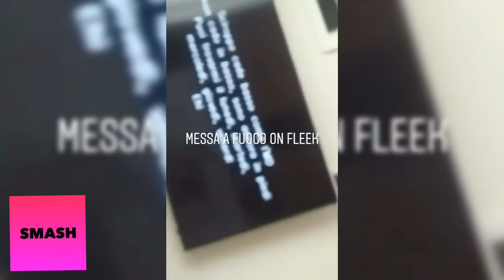BOUCHRA FAIL TWERK SU “PEM PEM” DI ELETTRA LAMBORGHINI